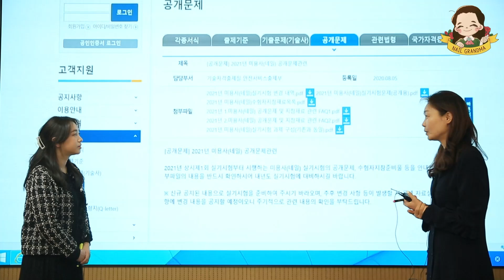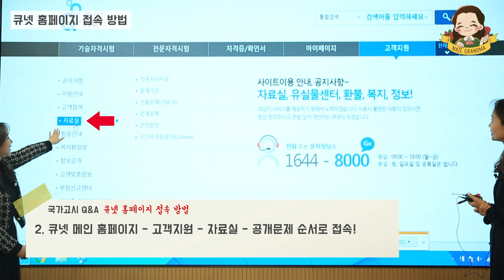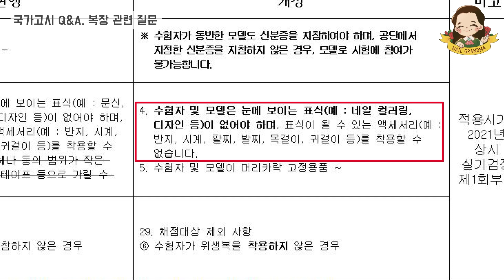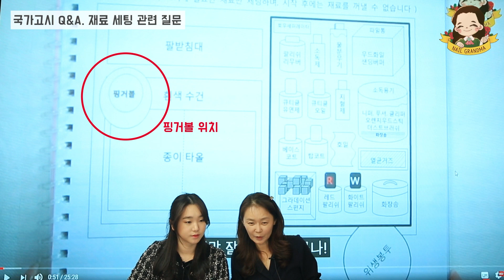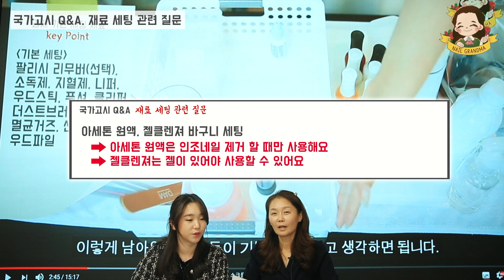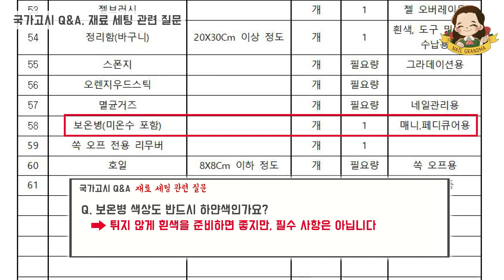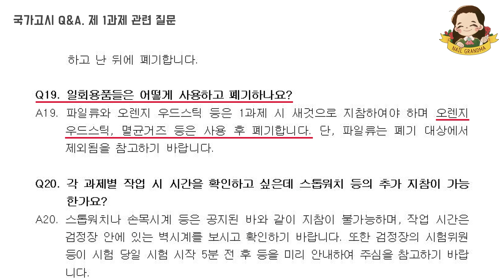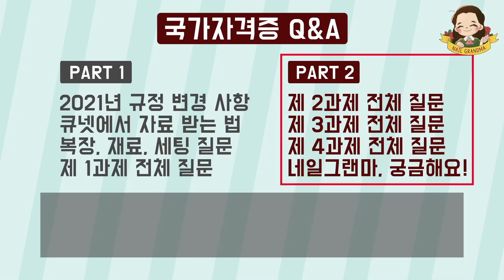[2022-2026] 출제기준 적용_네일 국가자격증 - 지금까지 나온 모든 질문 모아 답변해드려요! 국가고시 Q&A I PART I - 네일그랜마 #111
※ 출제기준 적용 기간은 2026년 12월 31일까지이므로 영상 적용 기준도 이와 동일합니다.

한글 자막 안 보이시는 분들은 오른쪽 상단 버튼 클릭하셔서 자막을 한글로 바꾸어 주세요~

초대 손님: 류예지 선생님-

안녕하세요. 네일그랜마입니다. 이번 시간에는 여러분들이 그동안 질문하셨던 것을 모아서 답변하는 시간입니다! 질문이 너무 많아 부득이하게 두 편으로 나누게 되었습니다.

PART 1 에서 다룰 내용은

1. 2021년 규정 변경사항
2. 큐넷에서 시험 자료 받는 방법!
3. 복장, 재료, 세팅에 대한 질문들에 대한 답변
4. 제 1과제 전체 질문(케어 및 4과목)

질문에 해당하는 영상과 공개 자료들을 보면서 하나씩 답변해드리니, 여러분들이 궁금하셨던 부분이 해소되길 바랍니다.

- 네일국가자격증 준비 & 제1과제 관련 영상 -

* 네일 국가자격증 - 잃으면 아쉬운 기본점수 챙기기 1탄 올해 바뀐 규정과 수험자 & 모델 복장 알아보기 - 네일그랜마 #087

* 네일 국가자격증 - 잃으면 아쉬운 기본점수 챙기기 2탄 - 절대 실수하지 말자, 재료 챙기기! - 네일그랜마 #088

* 네일 국가자격증 - 잃으면 아쉬운 기본점수 챙기기 3탄 - 나에게 멘붕이란 없다! 당황하지 않고 짐 싸는 방법 - 네일그랜마 #089

* 네일 국가자격증 - 제 1과제 딥 프렌치, 이젠 어려워하지 말아요! - 네일그랜마 #093

* 네일 국가자격증 - 제 1과제 그라데이션 화이트, 폴리시 그라데이션 마스터 - 네일그랜마 #094

* 네일 국가자격증 - 제 1과제 페디큐어! 패디케어ㅣ풀코트 레드 - 네일그랜마 #106

* 네일 국가자격증 - 제 1과제 페디큐어! 깨진 발톱은 어떻게 해야 할까?ㅣ화이트 그라데이션 I 딥 프렌치 - 네일그랜마 #110

이 영상을 보시고 시험 준비에 많은 도움이 되시길 바랍니다. 모두 화이팅하세요!

00:07 쿠키 영상
00:13 영상 순서 안내
00:40 인사
01:20 2021년 국가고시 시험 규정 변경사항
03:00 큐넷 홈페이지 접속 방법
04:58 국가고시 Q&A - 복장 관련 질문
11:22 국가고시 Q&A - 재료 세팅 관련 질문
19:08 국가고시 Q&A - 제 1과제 관련 질문
27:04 영상 순서 안내

네일그랜마는 다이아미 제품을 만드는 (주)샤인위드 기업부설연구소에서 교육 컨텐츠 및 무료 교육 제공 목적으로 직접 운영하는 채널입니다.

* 네일그랜마가 추천하는 교재! 네일미용 필수 이론 + 문제은행집